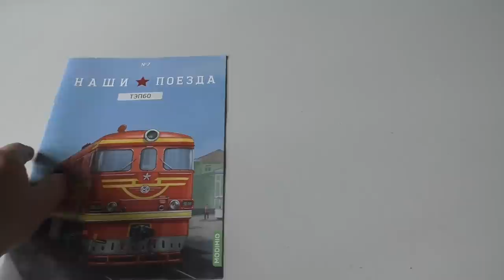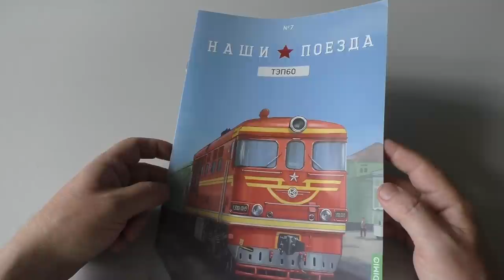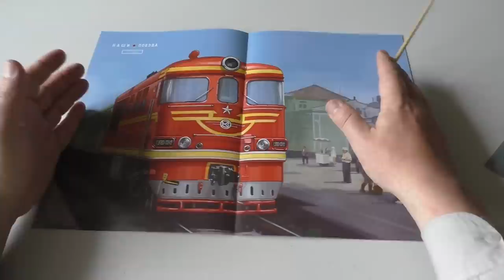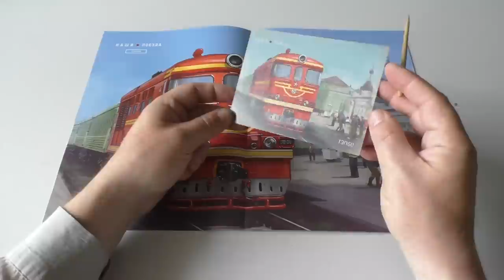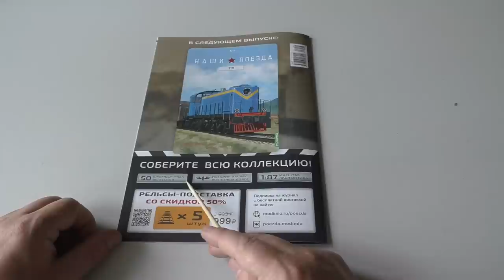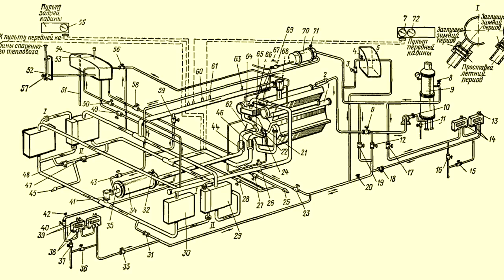Тепловоз ТЭП60 - роскошь и ведро! Обзор модели от Модимио!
Существует ли тепловоз - обожайка? Ясен пень - существует!
Это ТЭП60 - пассажирская машина, родом из 60-х.
На примере модели от Модимио мы покажем Вам, насколько хорош этот аппарат!
Даже Модимио не удержались и выпустили модель этого локомотива!
Посмотрим, удалось ли им воссоздать в миниатюре красоту сегодняшнего пациента?
Ссылка, где живут модели ТЭП60:
При создании ролика использовались некоторые фото с ресурса Паровоз ИС.
Ссылка на ресурс:
Большое спасибо!